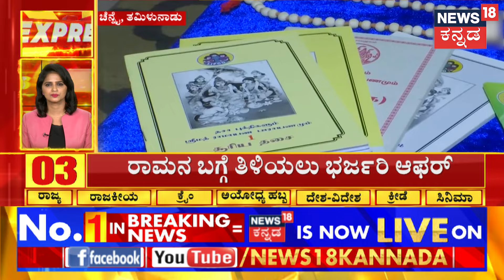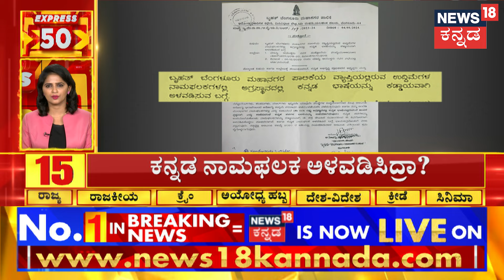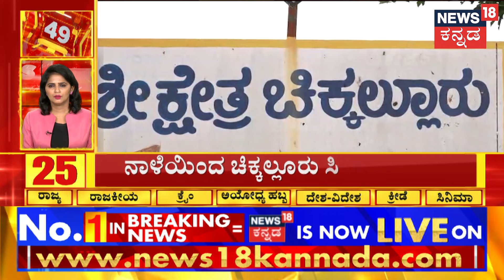Mallikarjun Kharge | Loka Sabha | ತೆಲಂಗಾಣದಿಂದ ಶುರು ಖರ್ಗೆ ‘ಲೋಕ’ತಂತ್ರ | PM Modi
News18 Kannada Live | ನ್ಯೂಸ್ 18 ಕನ್ನಡ ಲೈವ್
Karnataka | ಕರ್ನಾಟಕ
Kannada | ಕನ್ನಡ